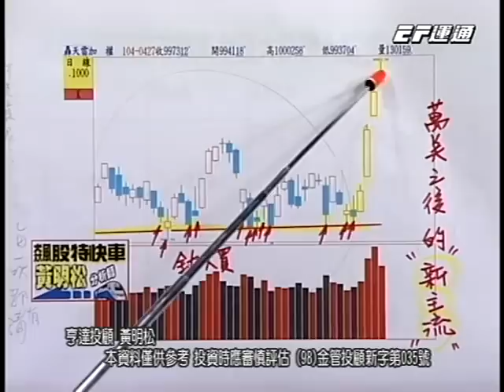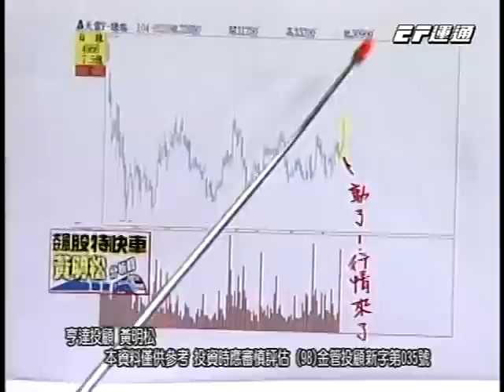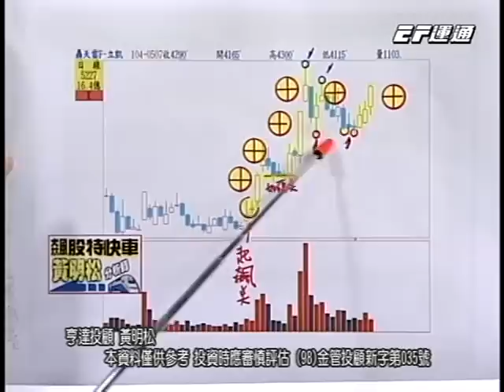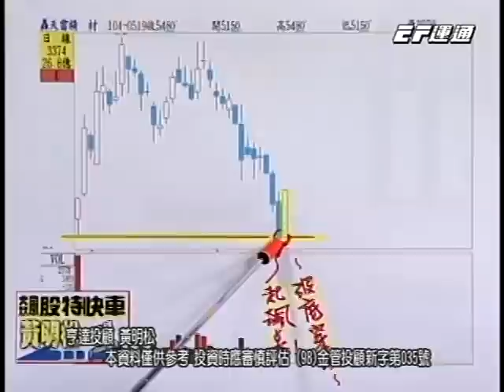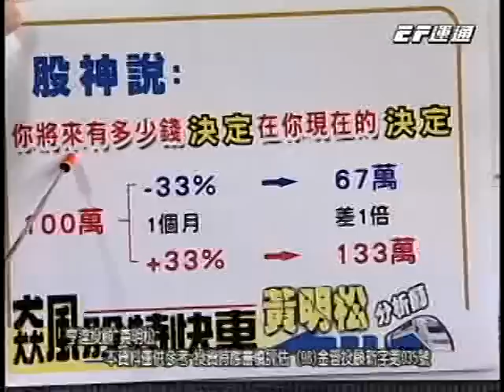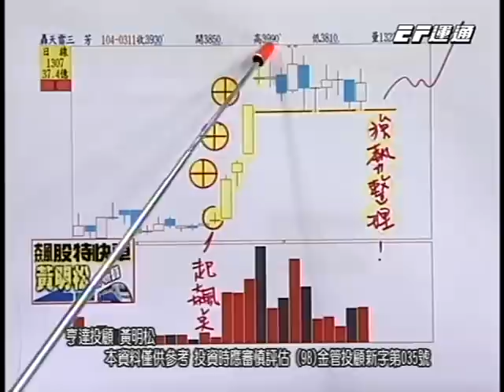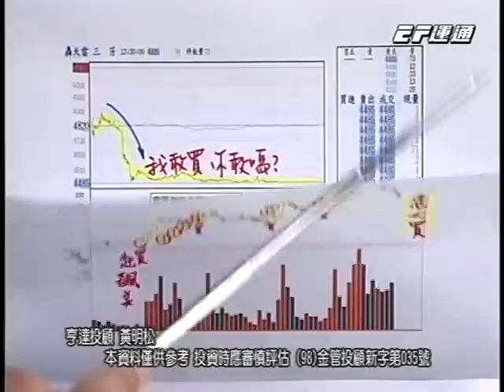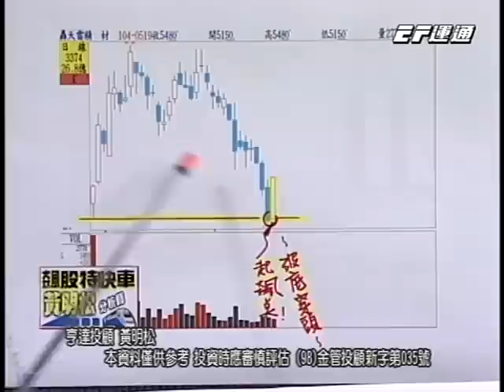20150520 1530 黃明松 飆股特快車